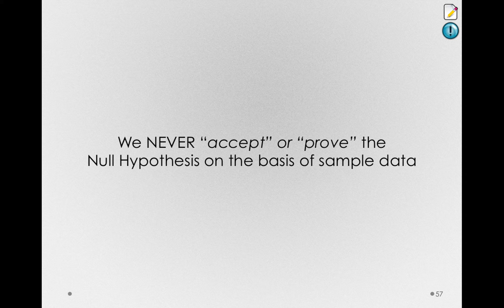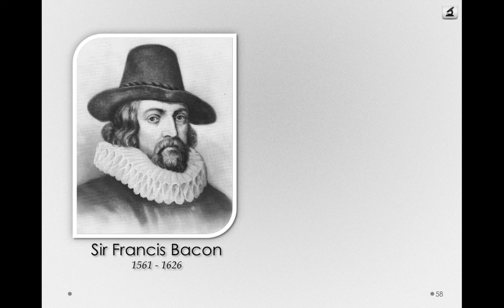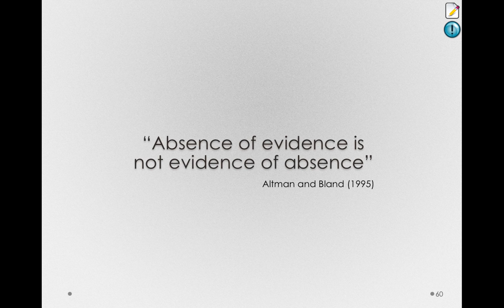Never Accept The Null Hypothesis (Module 1 8 4)